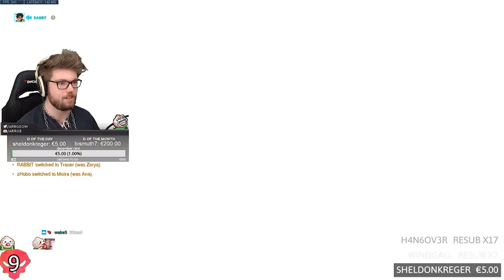Arrge killing KarQ 4 times in a row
Applying 2000+ hours worth of Hanzo experience into the forehead of Karq.

Mouse: logitech g pro wireless 800 dpi, 5.7 sens.